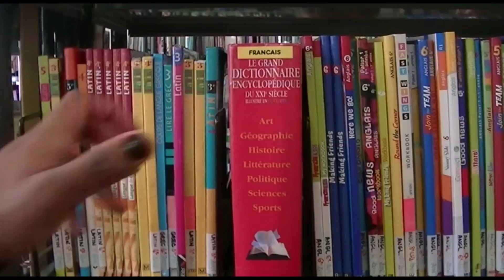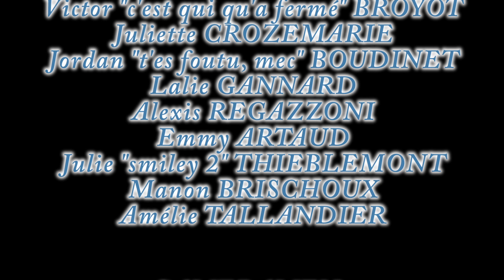BASKET REVENGE 4e2 Collège Edgar Faure, avril 2015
Court-métrage fantastique écrit, joué et réalisé par la classe de 4e5 du collège Edgar Faure de Valdahon.